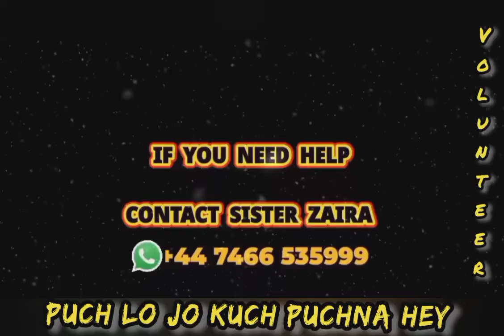Secrets Of Names | Barey Shah Ji | Spiritualist Raza Ali Shah | Volunteer | Sufi Guidance Channel